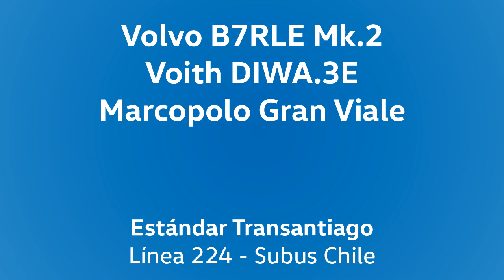Volvo B7RLE mk.2/Voith - Marcopolo - Audio en Línea 224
Dentro de los archivos personales de audio comparto esta grabación de uno estos B7R de segunda generación en agosto pasado, con todo el descuido histórico que ha poseído su empresa a cargo.

Andando en la línea 224 hacia Ñuñoa.

Datos:

Chasis: Volvo B7RLE, Segunda Generación
Motor: Volvo D7E, 290 cv, Euro 3
Transmisión: Voith D854.3E (DIWA.3E)
Carrocería: Marcopolo Gran Viale
Año: 2008
Dueña: Subus Chile S.A.